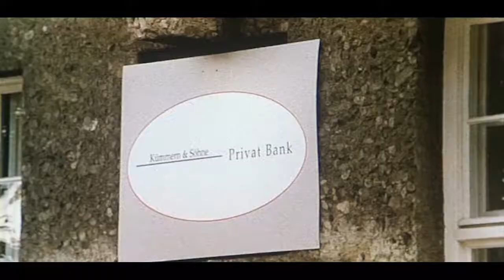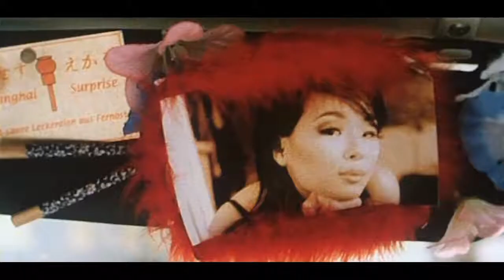Shanghai Surprise - Im Fastfood liegt die Zukunft! (2000)